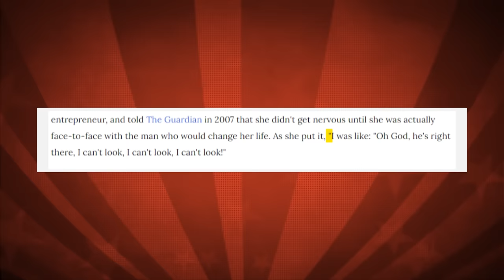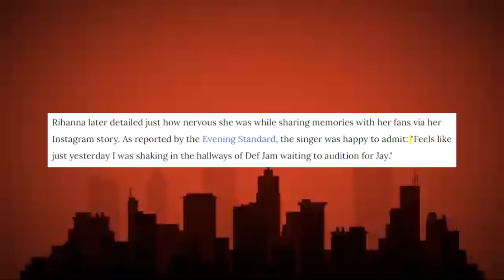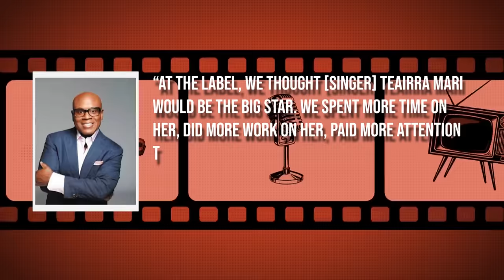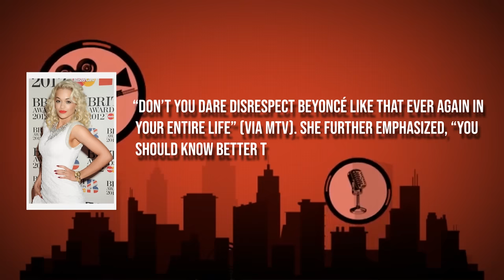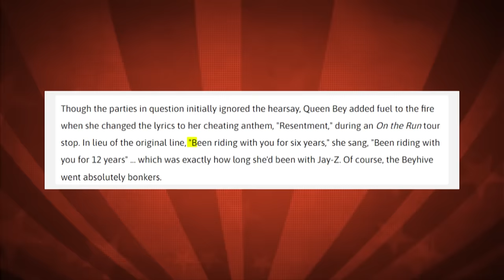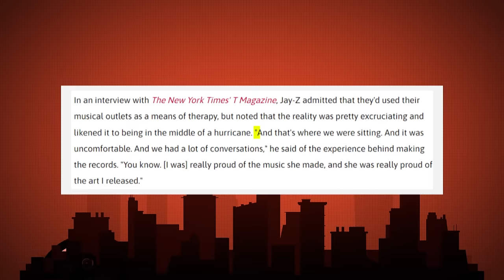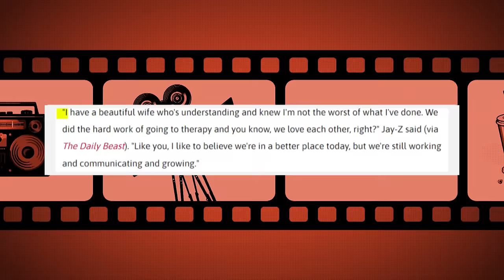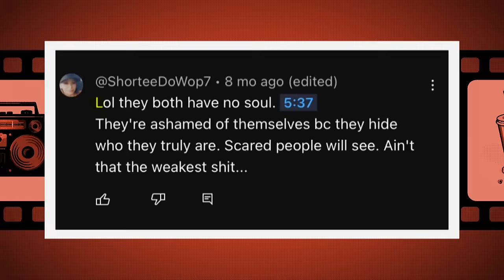Rihanna BREAKS Into Tears: “I Was FORCED To Sleep With Jay Z!”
In a deeply emotional and harrowing revelation, Rihanna bravely shares her truth, breaking down in tears as she discloses the painful experience of feeling coerced into a sexual encounter with Jay Z. This video delves into the raw vulnerability of Rihanna's confession, offering viewers a poignant insight into the power dynamics and pressures faced by young women in the music industry.

The impact of Rihanna's tearful confession reverberates far beyond the realm of tabloid headlines, sparking a critical conversation about consent, agency, and accountability in the music industry. Through interviews, expert commentary, and a careful examination of the broader cultural context, this video aims to provide viewers with a deeper understanding of the systemic issues that perpetuate sexual exploitation and abuse in the entertainment world. Join us as we stand in solidarity with Rihanna and all survivors, advocating for justice, healing, and systemic change in the wake of these revelations.